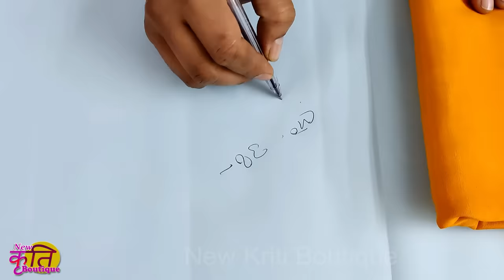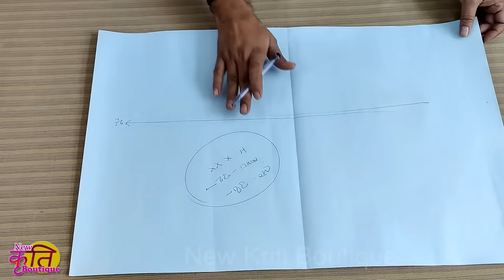स्कर्ट प्लाज़ो बनाने का आसान तरीका || How To Make Skirt Plazo Cutting and Stitching in Hindi